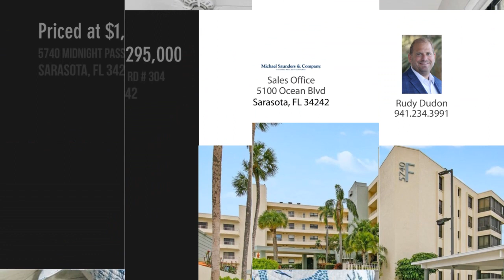5740 Midnight Pass Rd 304, Sarasota, FL 34242 - Rudy Dudon - MLS A4597752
MLS A4597752

Contact Agent:
Rudy Dudon
Sales Office